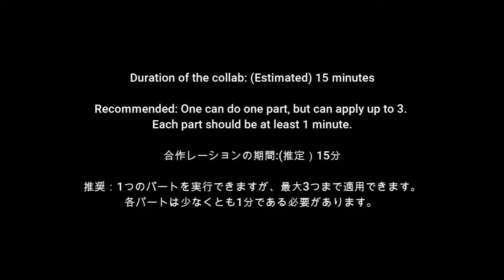【合作招待】東方ドレー音楽は合作